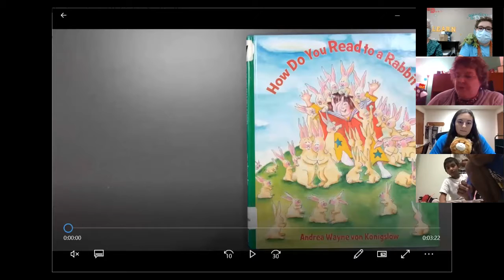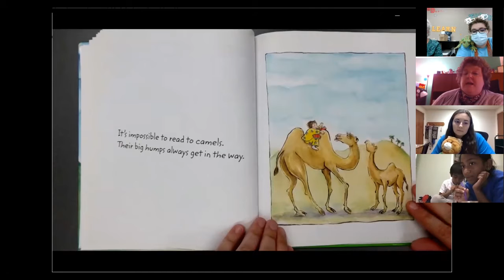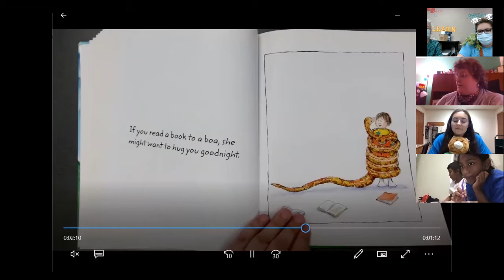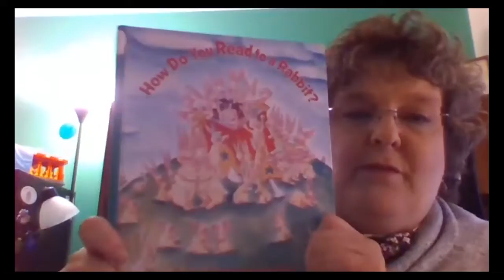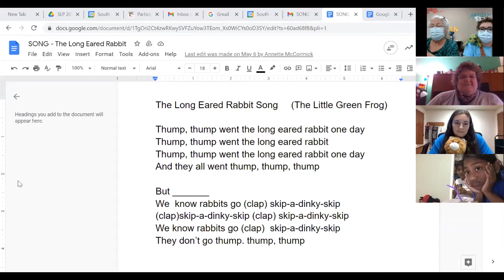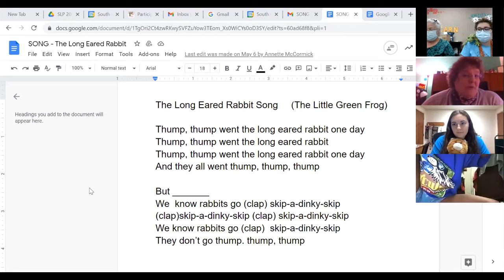FFF Storytime and Sign Up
We had fun and some good practice runs of the library cheer!
There's still time to sign up for summer programs. and get started TODAY!